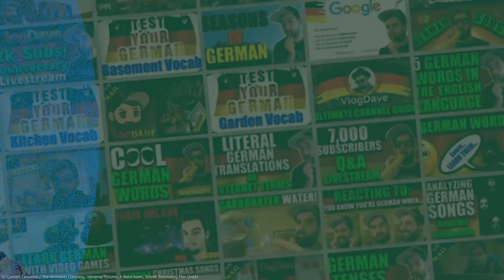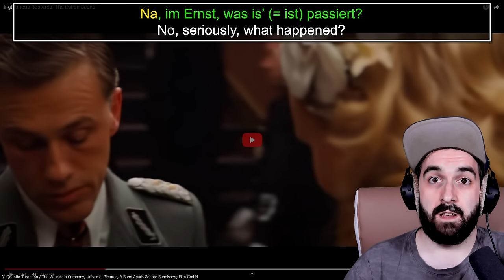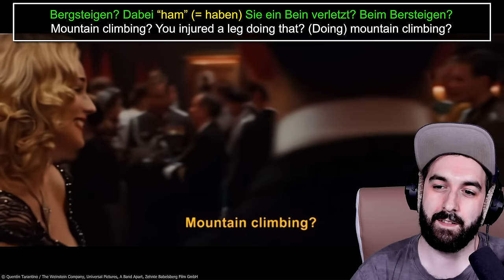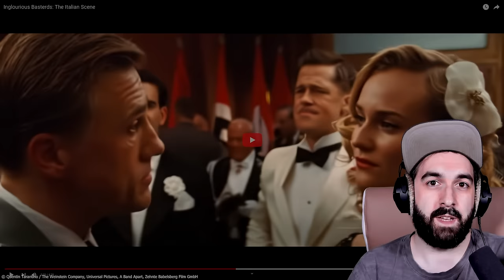Austrian German in Inglourious Basterds: Accent Breakdown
Explore the Austrian German accent used in Inglourious Basterds with a detailed linguistic analysis. Discover how Christoph Waltz delivers his lines in Austrian German, highlighting pronunciation, intonation, and unique linguistic choices. Perfect for language learners, fans of Christoph Waltz, and those interested in German dialects. Let's dive into the cultural and linguistic nuances that make this portrayal so captivating.

Thumbnail still © Quentin Tarantino / The Weinstein Company, Universal Pictures, A Band Apart, Zehnte Babelsberg Film GmbH

Jan Müller
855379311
Packstation 118
59755 Arnsberg
Germany